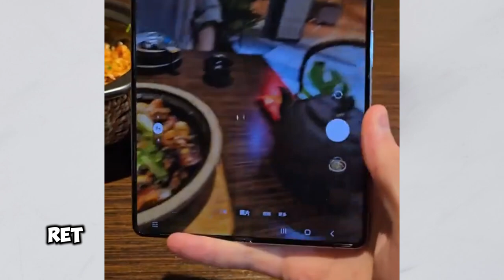Smart Home Gadgets With Stories 🏠 Part 12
In this video, we explore the exciting world of smart gadgets that are designed to make your life easier, more convenient, and a lot smarter.

kitchen gadgets
gadgets 2024
 kitchen tools 2024
kitchen utensils
 kitchen appliances
Amazon Home Favorites
Viral TikTok Products
Twinkle Gadgets